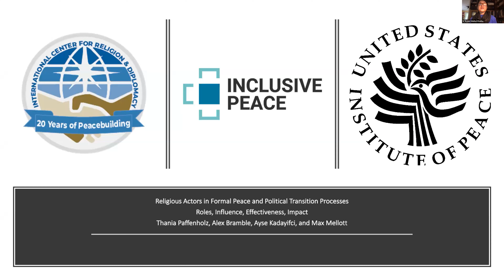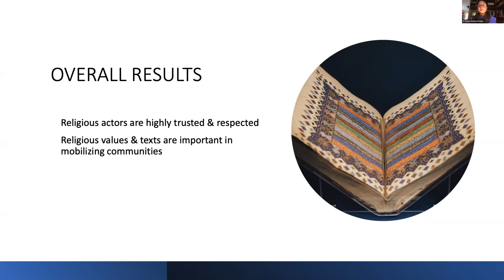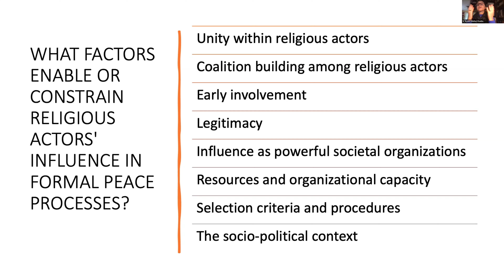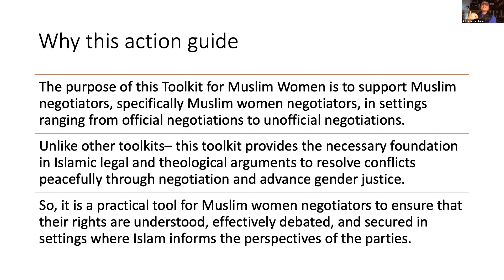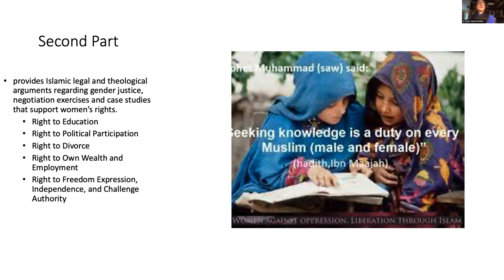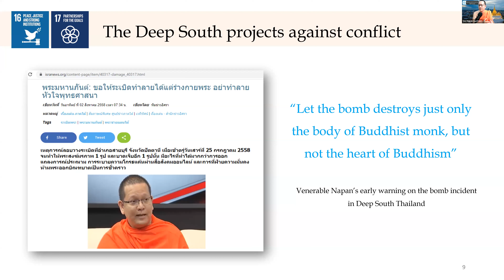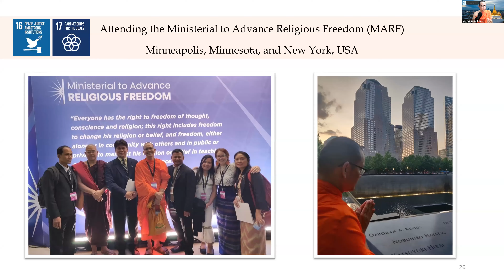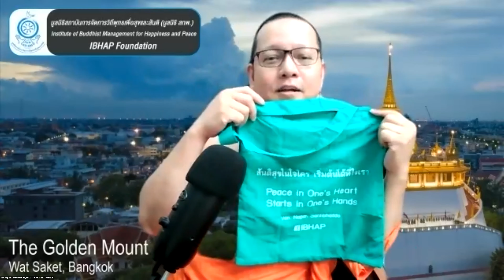The Role of Religious Actors in Diplomatic Processes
Religious actors are often at the forefront of efforts to build solidarity, social cohesion, and to promote cross cultural dialogue, inclusion, pluralism, diversity, social justice and reconciliation. How are these leaders that form the backbone of successful Track II peacebuilding bringing their knowledge and expertise to Track I peace processes?

The  International Center for Religion & Diplomacy  (ICRD),  United States Institute of Peace  and the  Alliance for Peacebuilding  (AfP) organized a webinar to discuss and explore the important role that religious actors play in  Track I peace processes. This conversation emerged out of ICRD’s  experience hosting an initiative  in collaboration with the United States Institute of Peace (USIP) focused on the role of Religious Actors in Track 1 Peace Process. The first meeting for this initiative took place in Belfast and is resulting in the progressive development of a Track 1 Mediation Support Mechanism.

During the webinar, we heard from practitioners about religious actors who are responding to conflict and diplomatic challenges in the face of larger geopolitical conflicts and inter-state tensions. Practitioners spoke from a range of country backgrounds, and faith denominations.